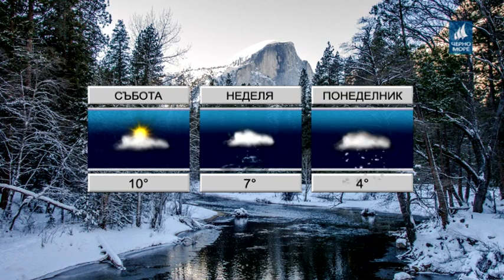Тв Черно море - Прогноза за 19.01.2018г.